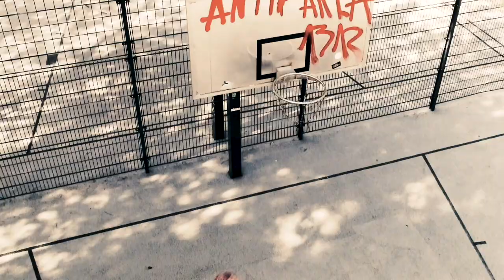Die 5 Stufen im Deutschen Basketball ✘ BasketBlog #117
► ✘ Die Unterschiede zwischen den Ligen und meine besten Tipps für junge Basketballer. Ich hoffe das bringt Euch Mehrwert. ✘
 ► Ich poste täglich auf Instagram & TikTok!
✘ MEINE MISSION:
Euer
Luis Figge, Niners Chemnitz

Massage Gun

neues Intro:
MADE BY NICO FISCHER
My Life-Davis absolute